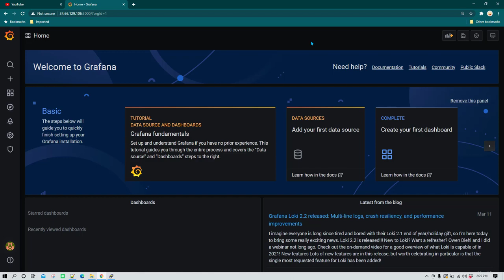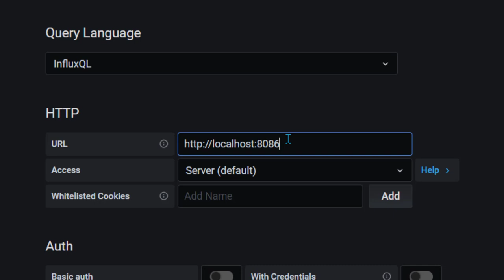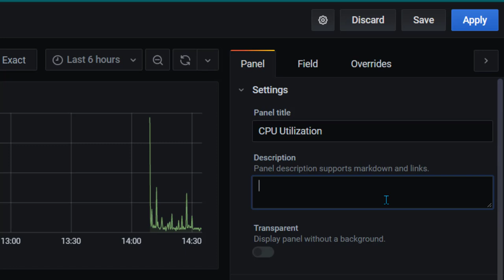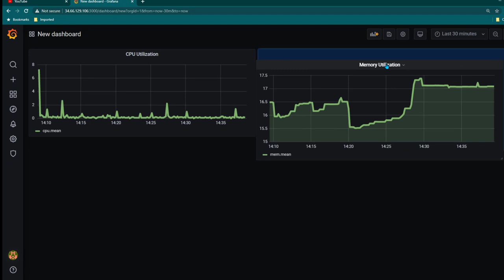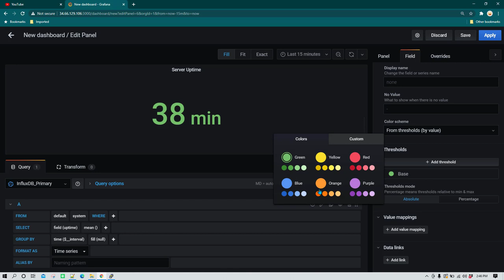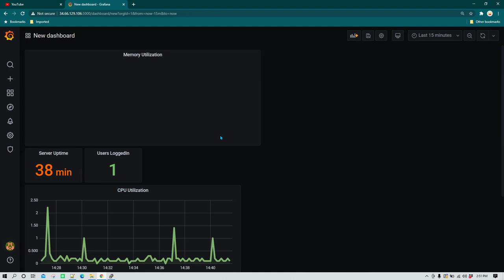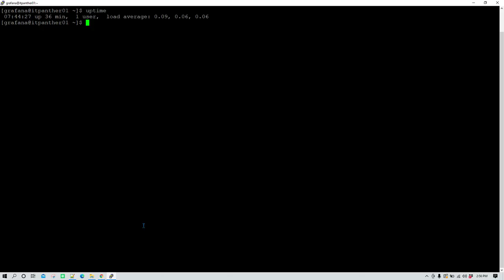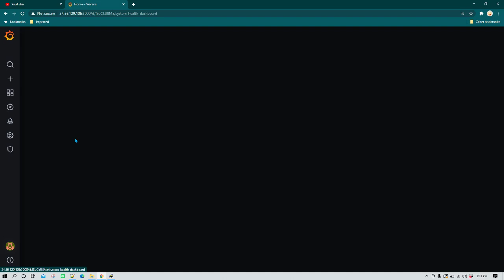Grafana for Beginners - In Hindi - Complete Grafana Tutorial - Part 3